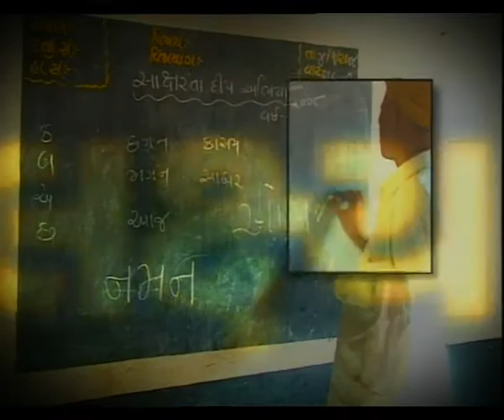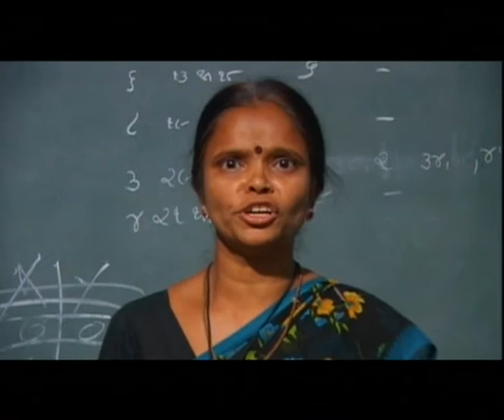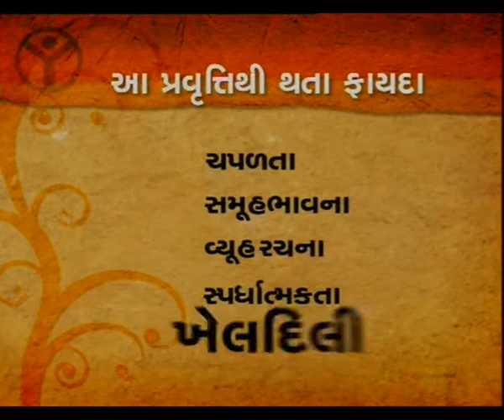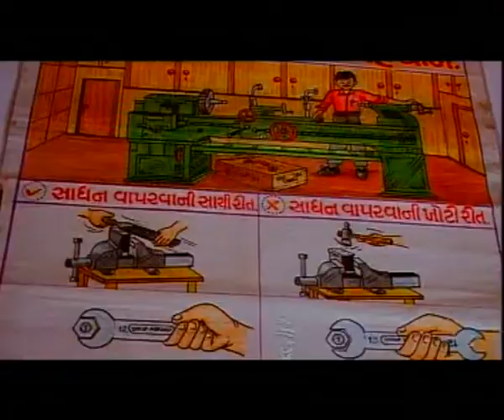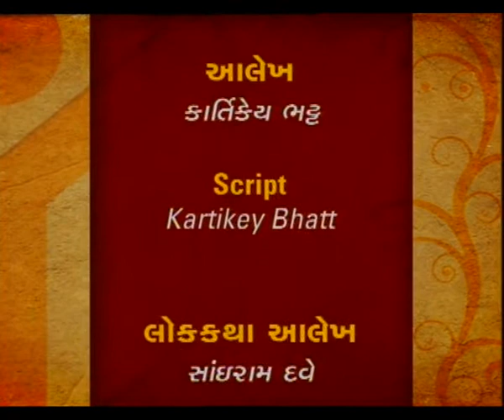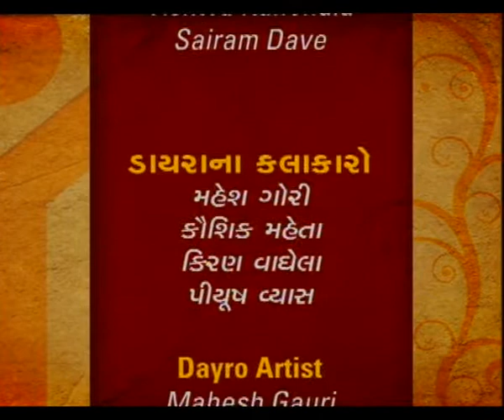LAKSHAY EP 8